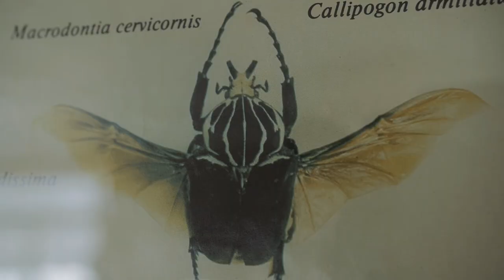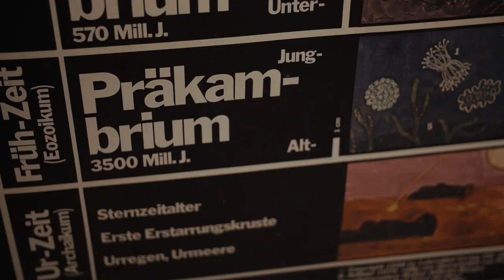Vertretungsstunde mit Friedrich Liechtenstein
Mit Sonnenbrille, Nagellack und dem berühmten Rauschebart betritt Friedrich Liechtenstein, besser bekannt als Mister "Supergeil" die 10. Klasse im Gymnasium Berlin-Lichtenberg. Und er hat eine Mission: Er will die Jugend für seine geheime, grüne, glitschige Leidenschaft begeistern - Algen!

Video: Jan Rödger